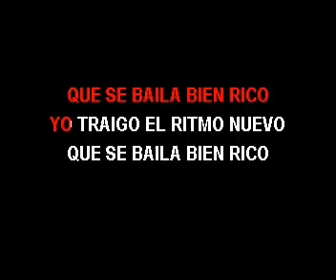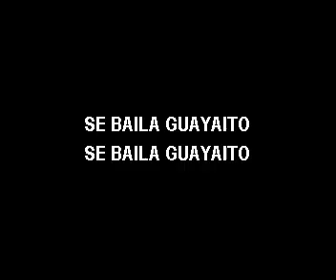KARAOKE MISTERIO Y SU GRUPO GUAYAITO